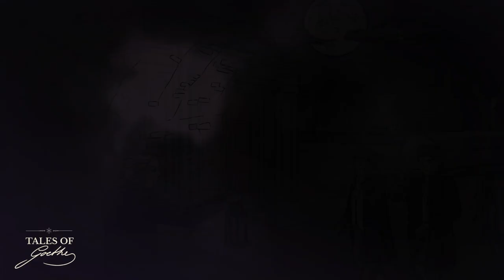Goethe und Schillers Schädel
Wieso man 20 Jahre nach Schillers Beerdigung seinen Schädel suchte, was Goethe damit vorhatte und warum Humboldt niemandem davon erzählen durfte – Darum geht es in diesem Video.

Humboldt-Sprecher:
Damian Mallepree

Quellen:
Peter Braun: Weimarer Geschichten. Deutscher Taschenbuch Verlag, 2009.
Theodor Kappstein: Wilhelm von Humboldt im Verkehr mit seinen Freunden. Wilhelm Borngräber, ca. 1918.

Sounds:
443958__anational__box-dropping-with-stones
581545__newlocknew__walking-up-and-downstairs-wooden-stair-dns-vlshpng-eq
43553__dobroide__20071102-pealing-bell
149111__klankbeeld__deep-breath-in-male-01
352514__inspectorj__ambience-night-wildlife-a
120353__cemagar__towel
343097__edsward__plopenhanced
168821__debsound__stone-door-004
530987__patchytherat__stone-door-close
524231__sheyvan__heavy-metal-door-2
Writing_01.WAV by Leandri140029